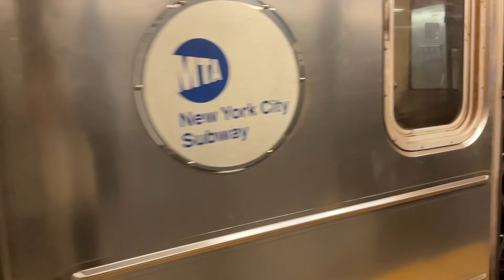trying Kendall Jenner's ab workout and ANOTHER MOVIE?? | vlogmas 5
if you want to try this ab workout, go follow along to Gabriella Whited's video!